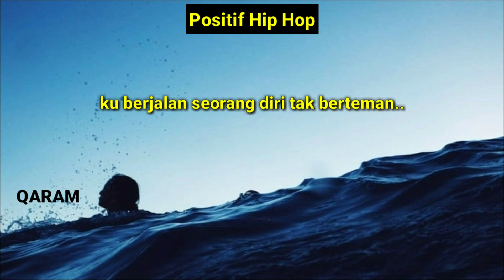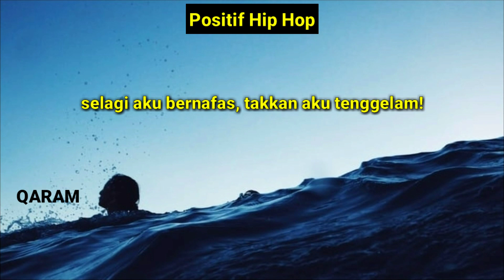Dilliqeez - QARAM (Lirik) 💯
Selagi aku bernafas, takkan aku tenggelam
Selagi aku berdiri, takkan jiwa ku qaram
Nasib di telapak tangan, tiada siapa yang tahu
Mana yang paling elok? hanya Tuhan yang tahu!